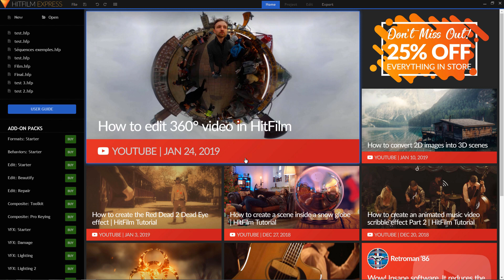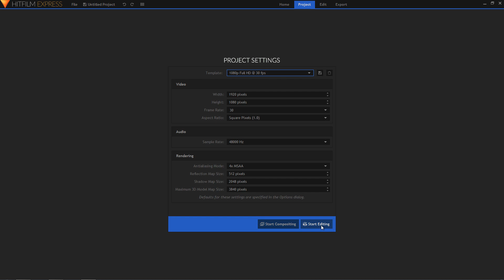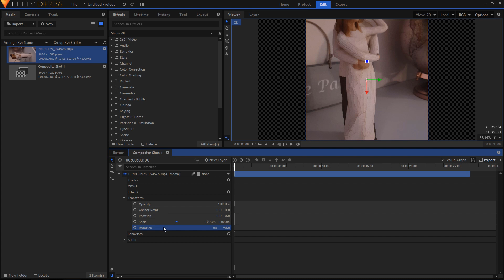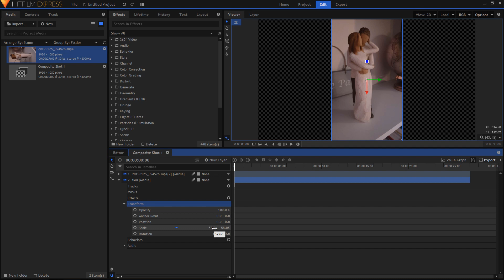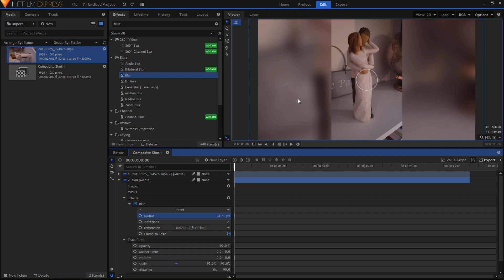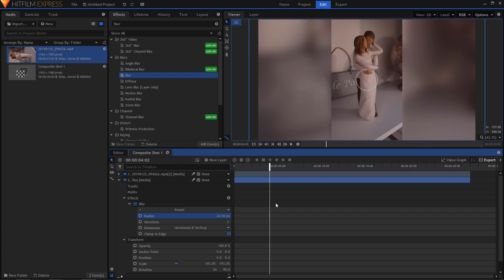Vidéo verticale - Tuto HITFILM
Hitfilm est un logiciel de montage et d'effets spéciaux gratuit !
Il est facile à prendre en main et suffit largement pour la majorité des monteurs amateurs.